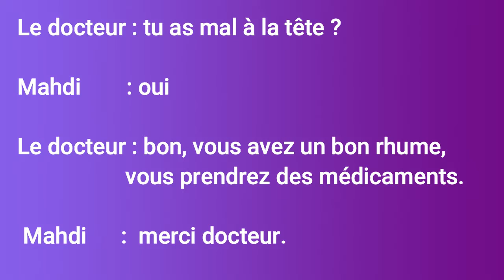AMINA FRANÇAIS CP